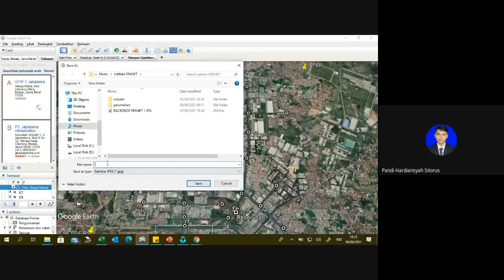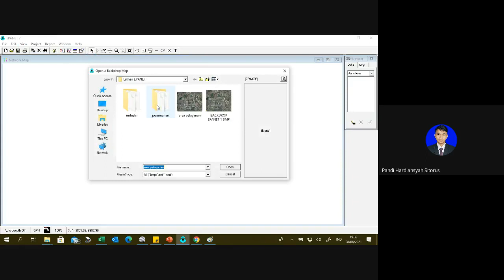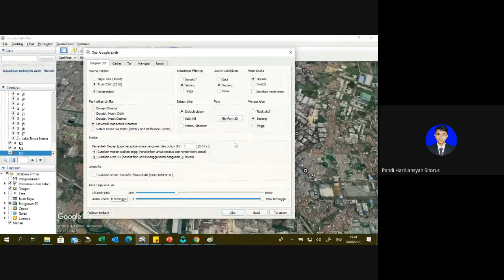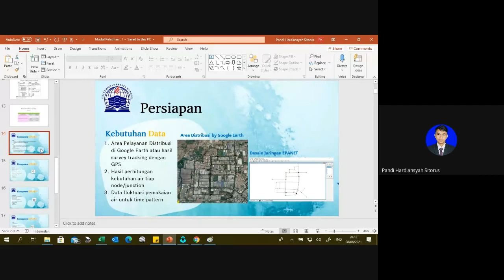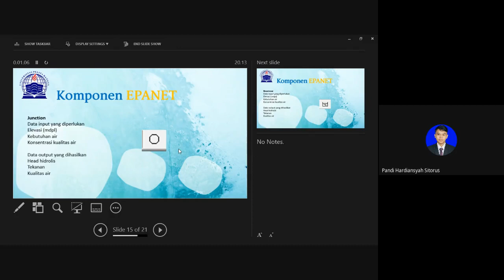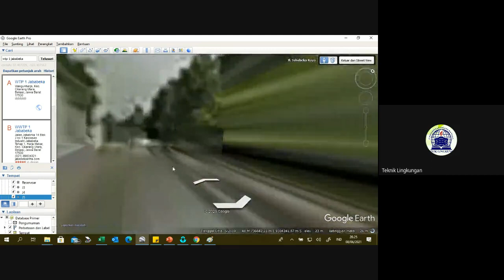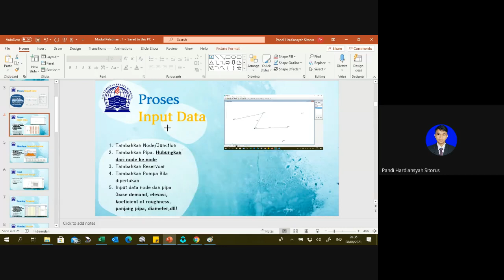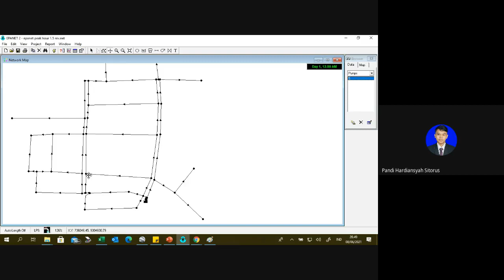disain jaringan air bersih dengan Epanet #2